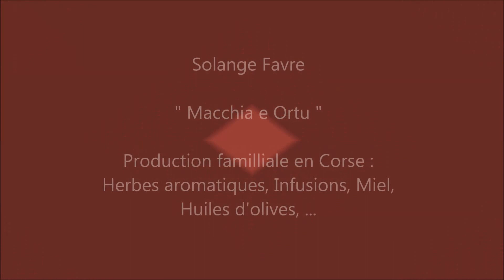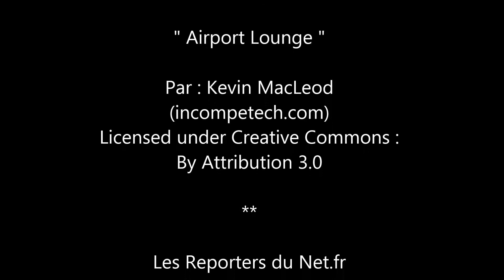Solange Favre - L'Amour est dans le pré - Salon de l'Agriculture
Une exposante plus médiatique que d'autres, Solange Favre, candidate dans L'Amour est dans le pré, au Salon de l'Agriculture de Paris, très heureuse de présenter la production familiale de produits Corse, herbes aromatiques, infusions, miel, huiles, ...